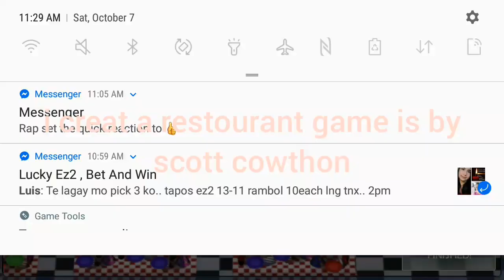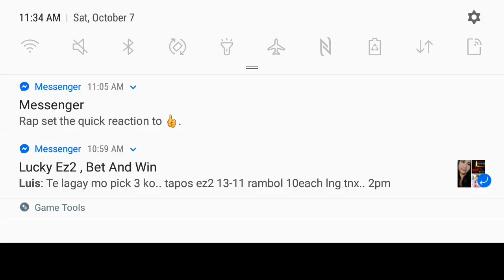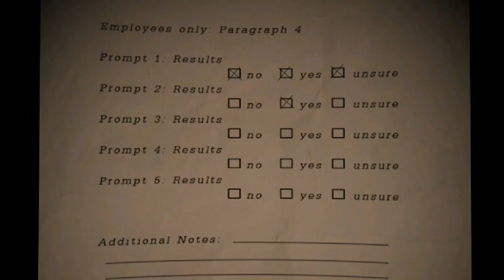playing fnaf 6 to minecraft grand opening plans *speed mode edits*